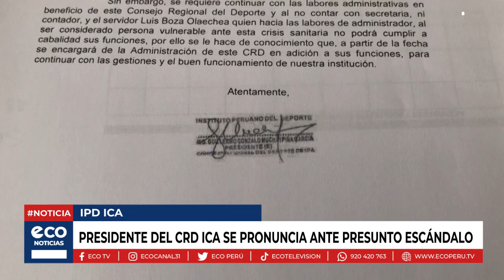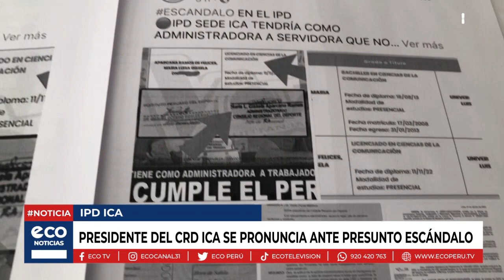Ica: presidente del CRD Ica se pronuncia ante presunto escándalo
Octavio Vidales, presidente del Consejo Regional del Deporte de Ica, brindó declaraciones sobre el presunto escándalo en el Instituto Peruano del Deporte (IPD).  Ya que los trabajadores del IPD, habrían presentado un memorial a la sede central del IPD en Lima, denunciando presuntos casos de abuso de autoridad y acoso laboral por parte de la administradora de la institución.